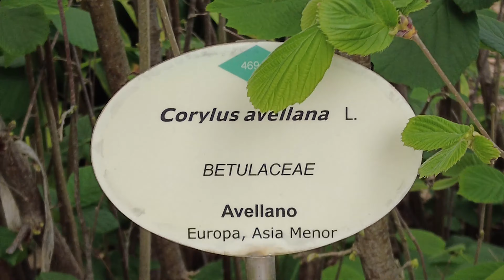Botanical Garden in La Orotava, Tenerife. Peaceful walk among tropical plants with birds singing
This small botanical garden in la Orotava (Tenerife) was conceived as a nursery for the Botanical Garden in Puerto de la Cruz, although most of the species planted here have remained.

This little space is a haven of peace, which is unusual in La Orotava's historical centre. It houses a unique compendium of plant species, thanks to its special conditions that make it conducive to acclimatisation. Most of the plants are of tropical origin, both African and American. It’s also home to some really unusual plants for these latitudes such as the Roxburgh fig of the Himalayas. You’ll also find one of the most impressive dragon-trees in La Orotava today.

As it is home to numerous birds, a short walk through this place will open your senses to a wealth of songs and plant and flower fragrances. Take a moment to enjoy and then head towards the town hall to discover its art collections.